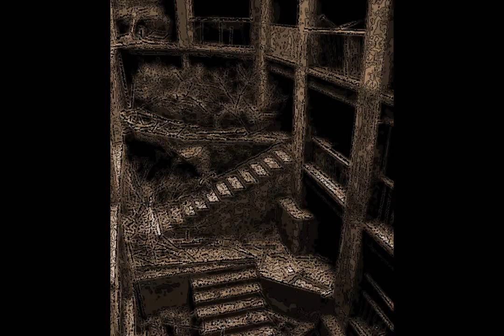IoNiZeR - Rise of the damned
Taken from the "Outerzone Frequency" LP - 2012